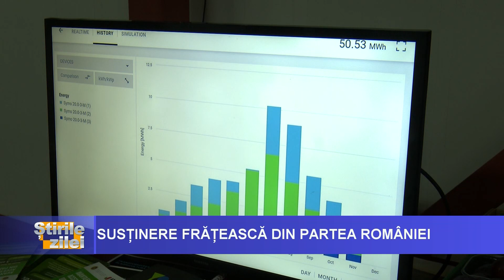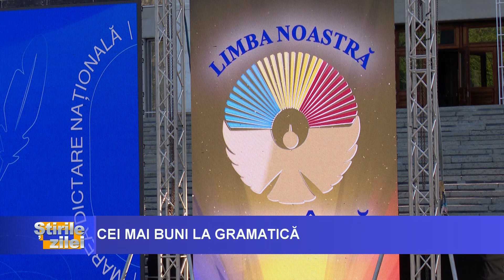ȘTIRILE ZILEI LA VOCEA BASARABIEI, ORA 18:30 prezentate de Nicoleta Toacă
- Orice încercare de corupere a voturilor, va fi sancționată dur. Guvernul a eleborat proceduri de intervenție pentru depistarea mitei și organizarea concertelor electorale;
- Fără NATO nu există pace, iar societatea ar trebui să fie informată despre ce înseamnă Alianța Nord-Atlantică. O spune ex-ministrul Apărării, Viorel Cibotaru, reprezentantul Moldovei la NATO;
- Lista membrilor Executivului Găgăuziei, propusă de bașcana Evghenia Guțul, ar putea fi agreată la o nouă ședință a Adunării Populare de la Comrat care va avea loc miercuri, 13 septembrie.